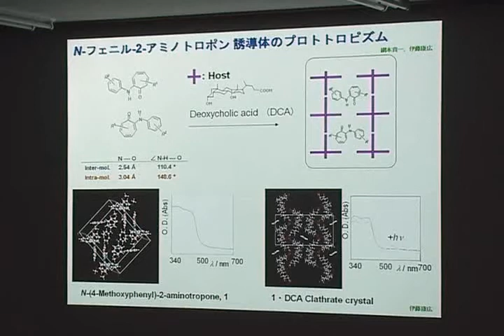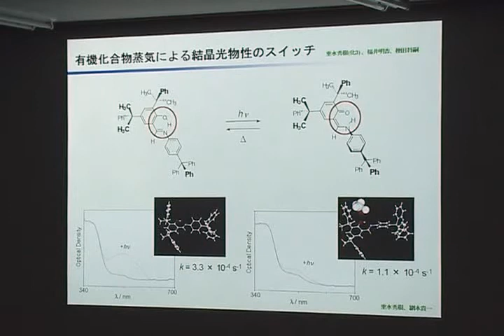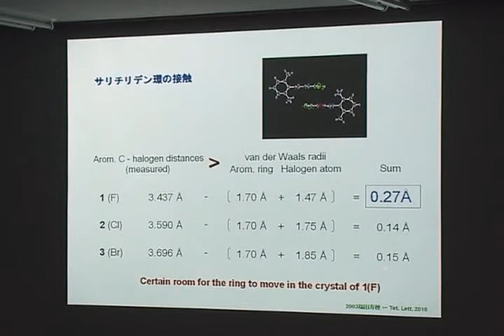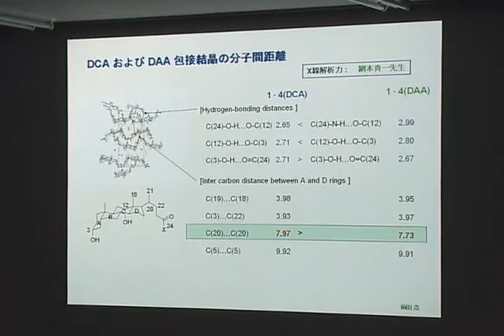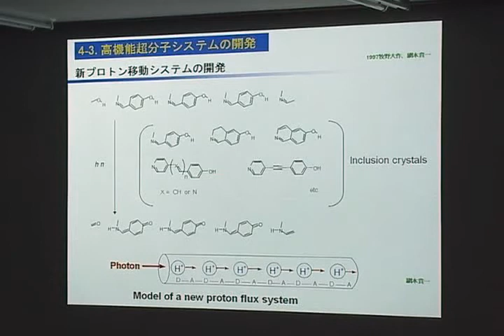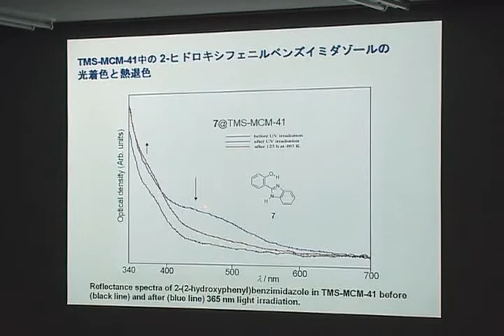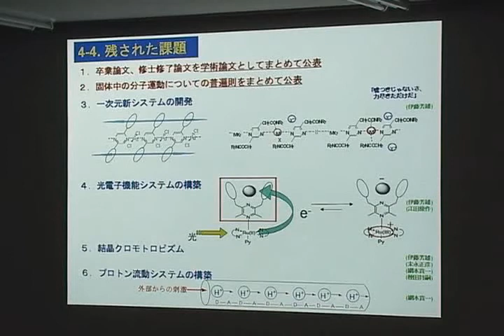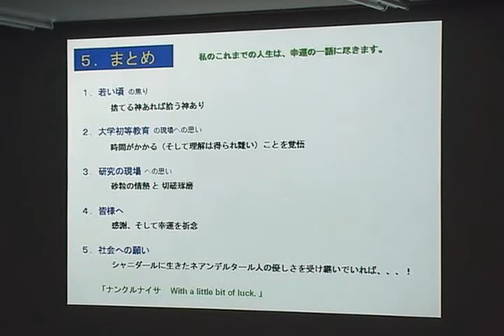大学初等教育と物性有機化学研究への思い 3/3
九州大学最終講義「大学初等教育と物性有機化学研究への思い」
理学研究院 川東 利男 教授